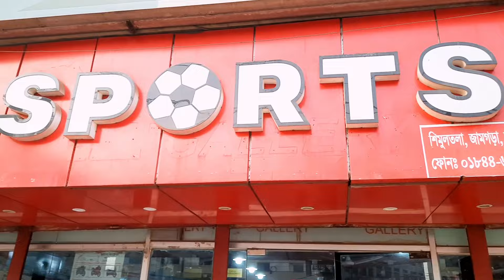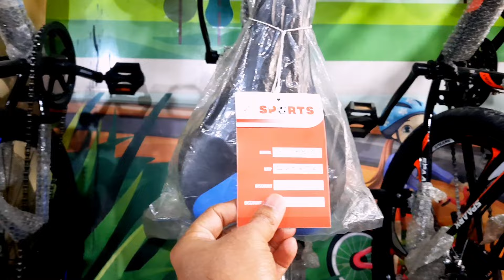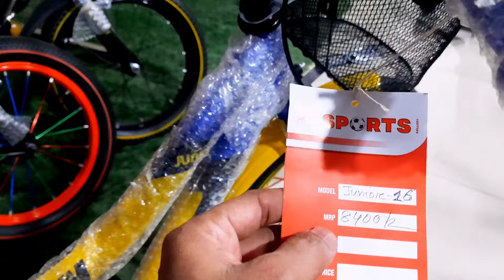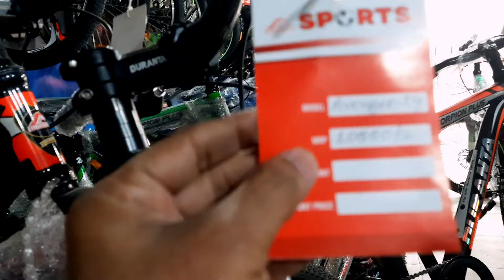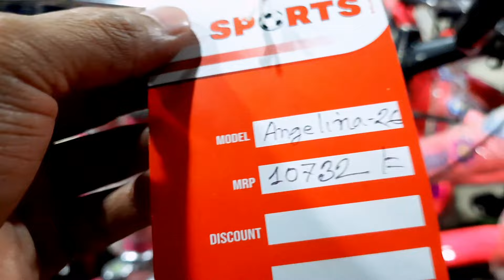দুরন্ত সাইকেল সবার সেরা দামে সস্তা ১০০% টেকসই💥জামগড়া স্পোর্টসগ্যালারি💥Cycle | Jamgora | Ashulia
আশুলিয়া জামগড়া ইউনিক দুরন্ত বাইসাইকেল স্পোর্টস গ্যালারি। এই স্পোর্টস গ্যালারিতে পেয়ে যাবেন খুব ভালো মানের সাইকেল। এই সেই সাথে পেয়ে যাবেন খেলাধুলার সবরকম আইটেম।

#26" cycle
#24" cycle
#20" cycle